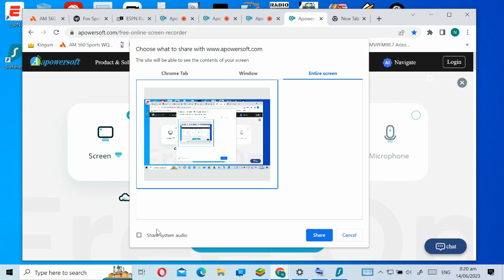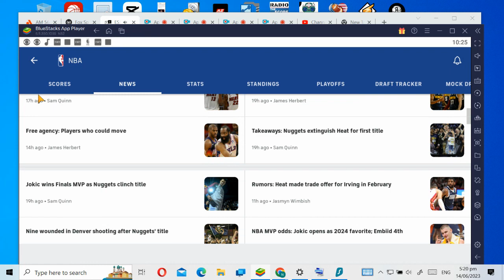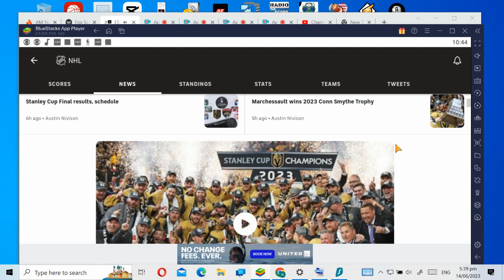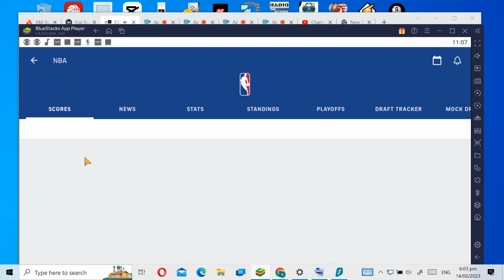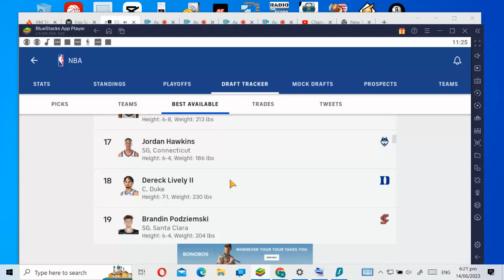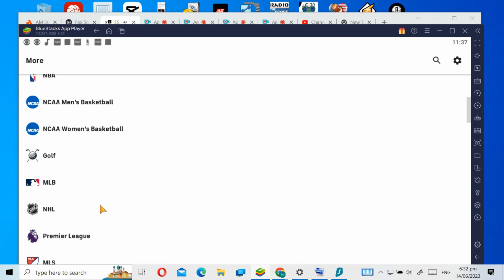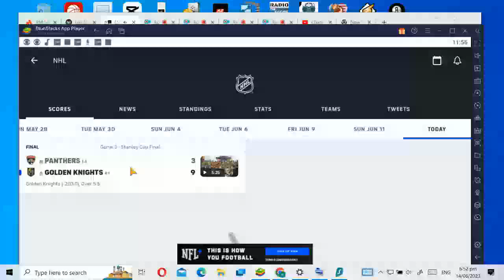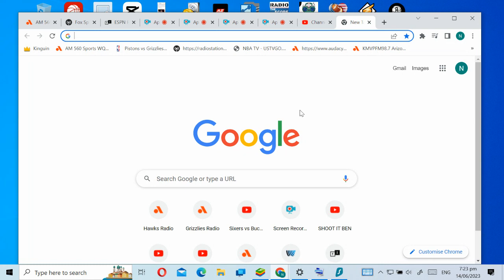f26b7db5 b0db 4b08 a42a 8d18985c5ee5